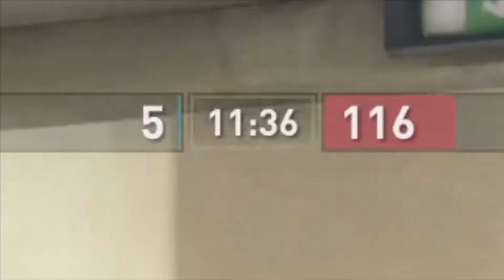World War Z Multiplayer (King of the Hill, Vaccine Hunt & Domination)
W A S S U P P G U Y S 👋 👋 👋

Welcome back with another video on my current Fav game (WORLD WAR Z GAME). This time on camera I decided to play something other than Sworm deathmatch. I randomly quick matched and landed in a lobby to play King of the hill, Vaccine hunt, domination, & sworn death match. Unfortunately every game I got matched too lost besides one lobby, I caught some good momments of me holding it down for the team I had fun that's all that matters, See ya in the next video !

SERIOUSLLYY** Comment PSN names so we can game together !

Clearing levels left and right (Super Mario Maker 2)

Team Death Match (World War Z Game)

For sneak peeks & selfies ✌ ✌